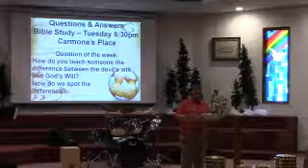GOD'S LOVE THROUGH COMMUNION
CHAPEL GRACE SUNDAY MORNING SERVICE
02-04-18
PASTOR BRUCE YEAGER